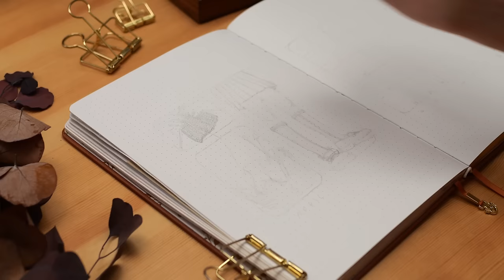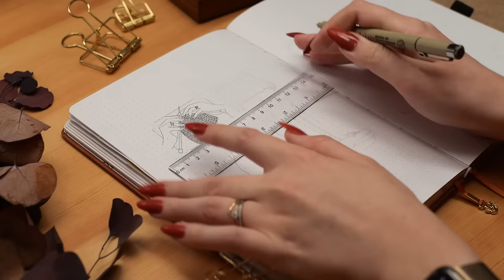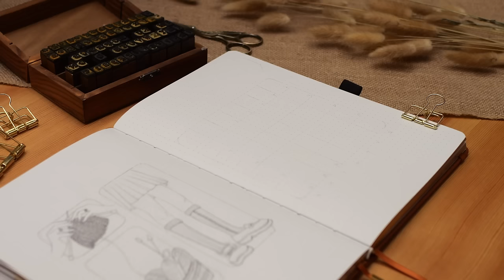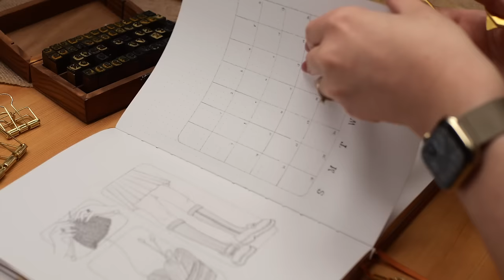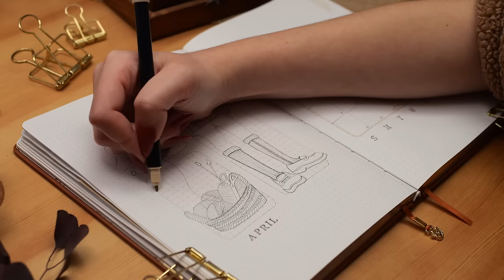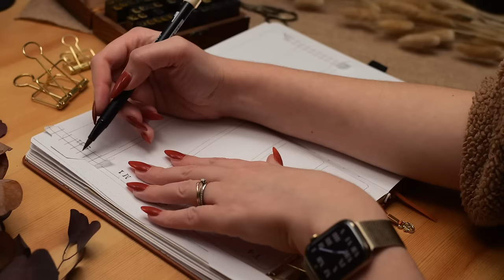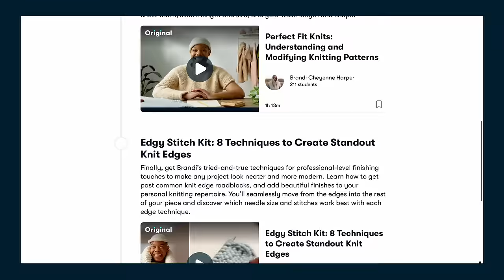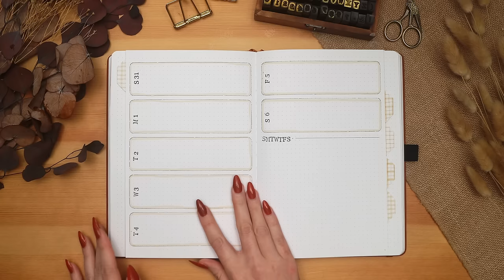April Bullet Journal Plan With Me | Knitting Theme 🧶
This month’s bujo theme is all about my newest hobby - knitting! I’ve been loving relearning how to knit over the past month or so, and I hope you enjoy this soft, whimsical bullet journal theme. I’d love to know what hobbies you used to do as a child that you’ve picked up again as an adult (or would like to!) Because it’s never to late to rediscover our love for a hobby and work to reawaken our dormant skills 😊

- Archer & Olive B5 Foliage Notebook (B5 size currently sold out)

- Sakura Micron Pens (003)
- Sakura Micron Pens (005)
- Large Gold Clips
- Clear Ruler
- Tombow Mono Eraser
- Alphabet Stamp Set
- 4 Colour Ink Pad
- Large Gold Scissors
- Pickett Circle Master Template 12041
- Tombow Dual Brush Pen (990)
- Tombow Dual Brush Pen (020)
- Tombow Dual Brush Pen (850)
- Tombow Dual Brush Pen (912)
- Tombow Dual Brush Pen (977)
- Tombow Dual Brush Pen (947)
- Tombow Dual Brush Pen (N95)
- Tombow Dual Brush Pen (228)
- Crayola Colors of the World Skin Tone Markers (light golden, light medium golden, and medium golden)

- Sony A6600 Camera
- 16mm Sigma Lens
- Panasonic LUMIX GH6
- Lumix 25mm Lens

✨ FAQs
Where are you from? I'm a Canadian from Toronto, Ontario, now living in the Canadian Prairies.
What nail polish are you wearing? It's by Cirque Colors